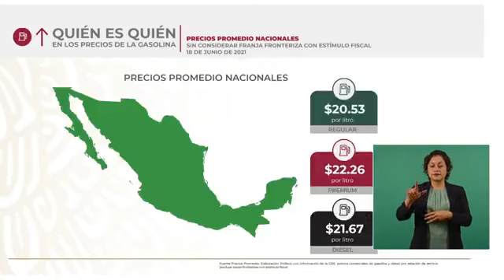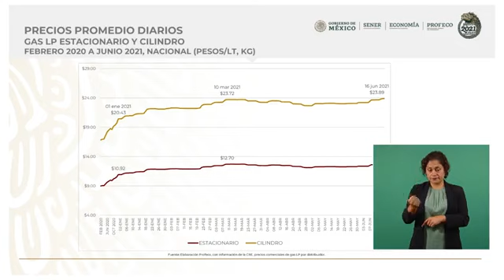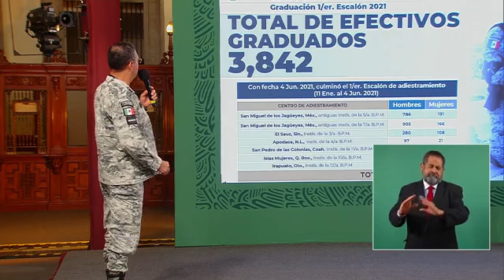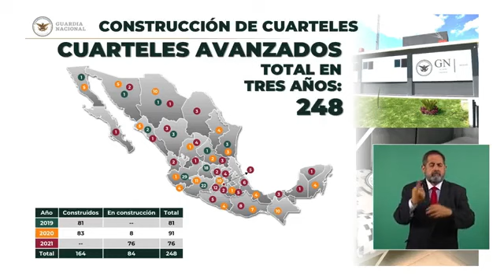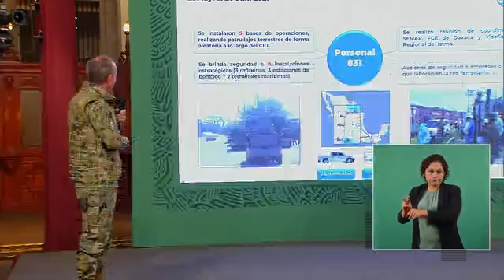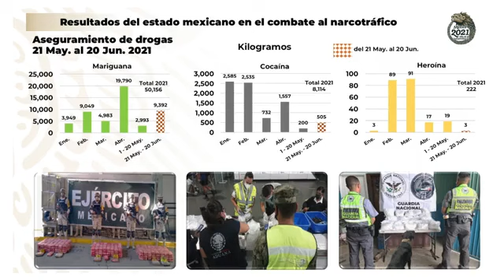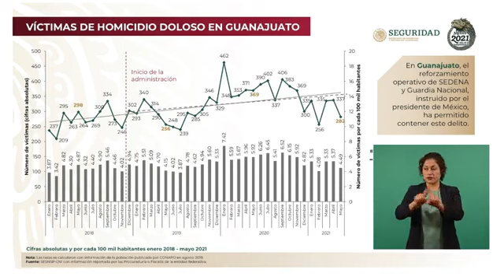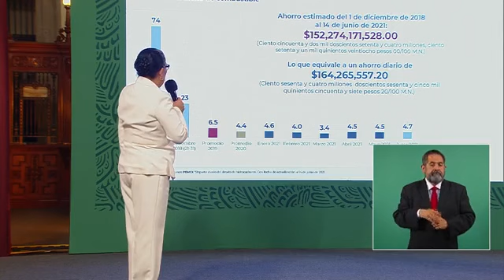Andrés Manuel López Obrador Conferencia Mañanera Lunes 21 Junio 2021 🌐🌐🌐